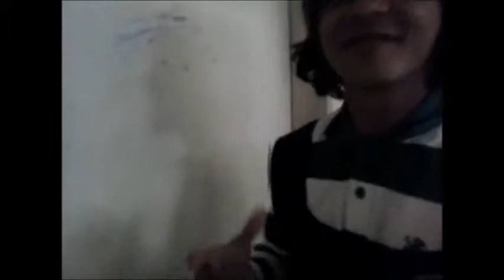Kladu Carvalho faz Personagem Arnaldo É um Saco mano no jacaré Luciano o entrevista